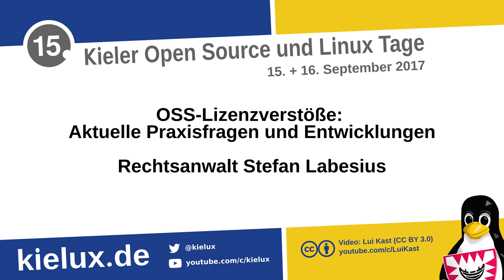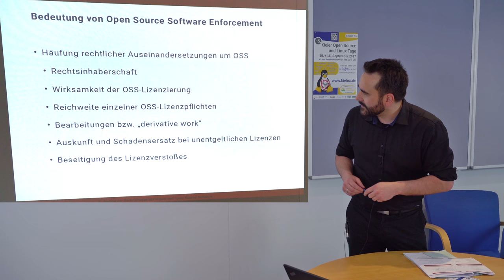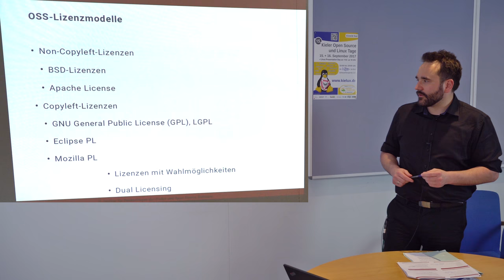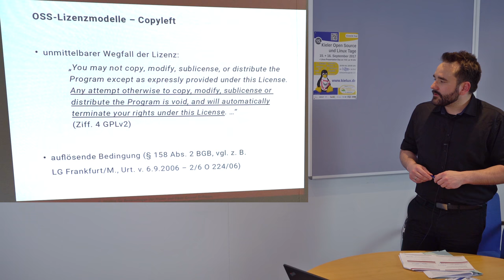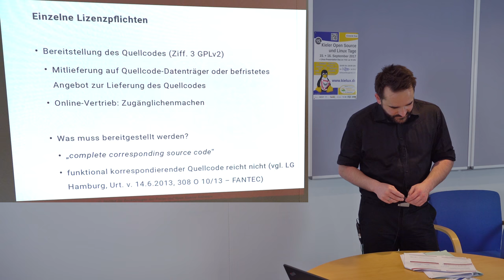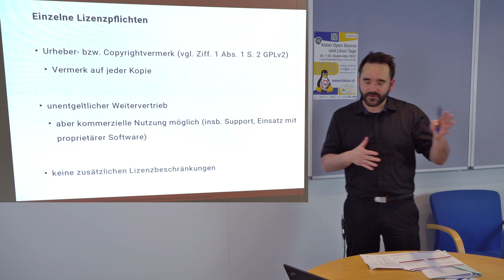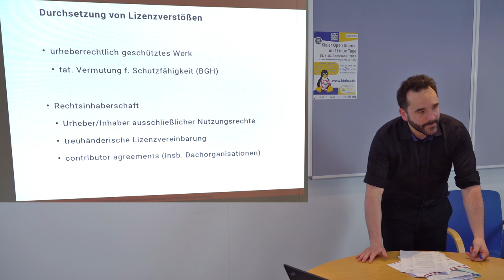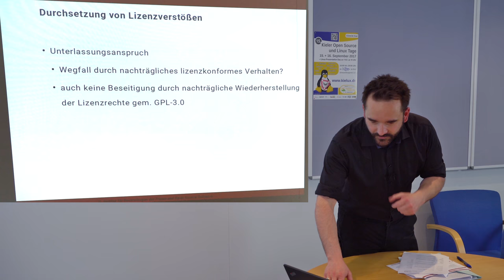OSS-Lizenzverstöße: Aktuelle Praxisfragen und Entwicklungen [Kielux 2017]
Die Durchsetzung von Open Source Lizenzverstößen ist seit Langem in Deutschland etabliert. Der Vortrag gibt einen Überblick zu aktuellen Entwicklungen und Fallstricken bei der gerichtlichen Verfolgung.